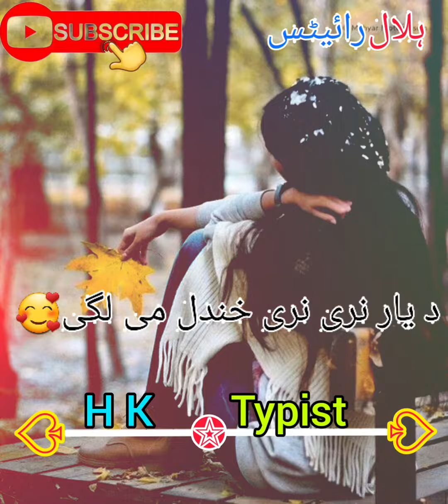Poshto New Song // zama pa zra de der ghamona 🖤🥀🥰❤💔